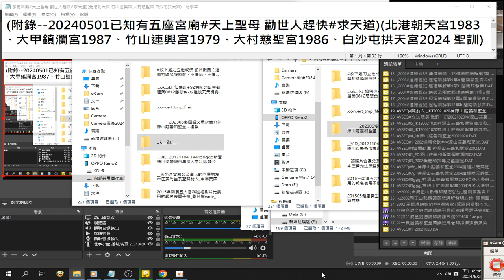202405已知多處宮廟#天上聖母 勸世人趕快#求天道#北港朝天宮